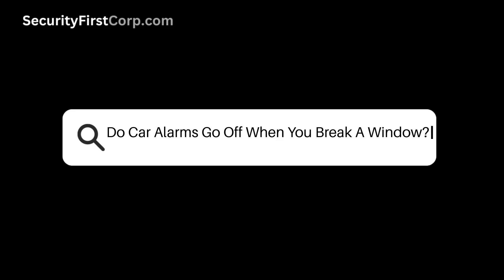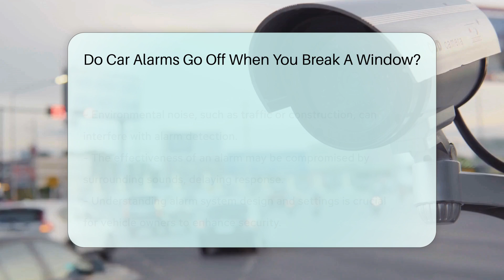Do Car Alarms Go Off When You Break A Window? - SecurityFirstCorp.com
Do Car Alarms Go Off When You Break A Window? In this video, we delve into the critical topic of cybersecurity and the common threats that individuals and organizations face today. Cybersecurity is more important than ever, and understanding the various types of attacks can help you protect your digital life. We will cover the most prevalent cyber threats, including phishing, ransomware, and malware, and explain how they can impact your personal and professional information.

 Additionally, we will provide practical tips on how to safeguard your devices and data, from implementing strong passwords to utilizing multi-factor authentication. If you have ever wondered how to enhance your security measures or what steps to take in the event of a cyber incident, this video is for you.

We will also share valuable resources to further your knowledge on cybersecurity, including links to official cybersecurity guidelines and best practices. Stay informed and proactive in protecting yourself from cyber threats.

 👥About Us: On this channel, we'll dive into the essentials of website protection, exploring topics like firewall configuration and intrusion detection systems. Whether you're a beginner interested in basic security practices or an advanced user looking for deep dives into cybersecurity analytics, we have something for everyone. Our website offers extensive resources and guides on a variety of security topics, ensuring that you have the best tools and knowledge to safeguard your online presence.

This is at no extra cost to you, and it helps us to continue providing valuable content. Our content, including the advice provided, is independent and not influenced by any advertiser or commercial initiative.